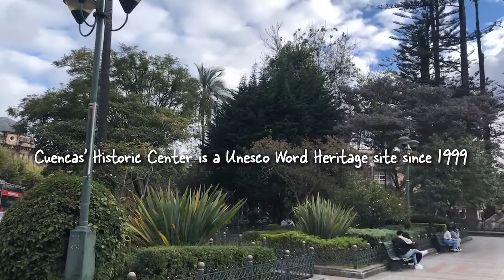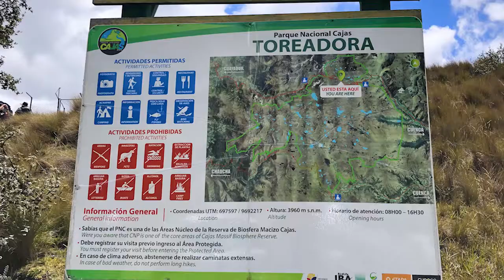Technovela "Casa de Temenos" Episode 9 - Cuenca, Ecuador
Episode 9 of our technovela takes place in the beautiful city of Cuenca in Ecuador, where David Cordero, Inside Sales Executive - Temenos LatAm & Caribbean shows us the best spots of his native city.